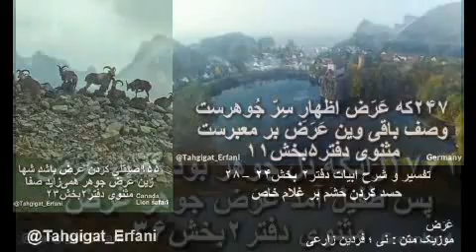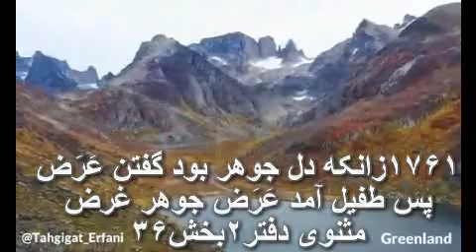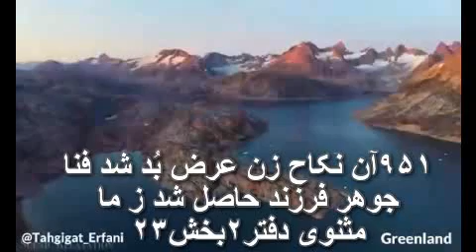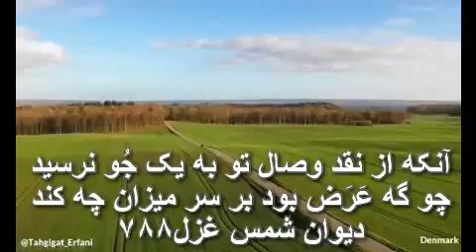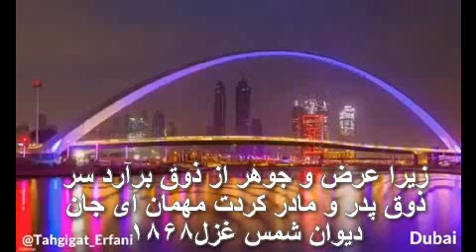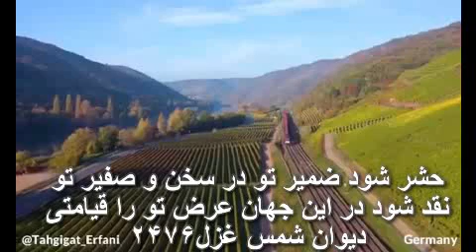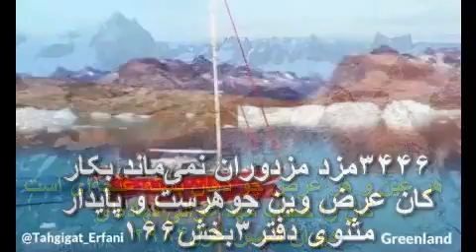تفسیر و شرح ابیات دفتر۲ بخش – ۲۴ –۲۸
بخش ۲۴ - حسد کردن حشم بر غلام خاص

در بخش قبلی در بارهٔ عدم وجود مطلق آرامش وجود به جهت تغییرات در عالم خلقت بحث کردیم ، و گفتیم که ممکن است بعض تغییرات لحظهٔ ای خلقت مطابق میل ما نباشد ، که اینکار تغییری در آرامش وجود باطنی ما پیش میاورد. به همین جهت مولانا میگوید ؛ « خلق را طاق و طرم عاریتی است » ، آن عظمت و جلال دنیای مادی اعتباری است ، و هر اعتباری هم تاریخ مصرفی دارد که در آن تاریخ بایستی از بین رفته و عَرَض دیگری جانشین آن گردد . به عبارت صحیح تر آن اطمینان کاملی که ما به دنبالش هستیم ، اصلاً وجود خارجی ندارد ،اگر کسی به دنبال آن باشد توهمی بیش نیست ،   پس تکلیف عالم موجودات فیزیکی و مادی چنین است . در این دنیا با توسل ، اتصال ، یا جمع کردن ، و باچسبیدن به این چیز ها مثلاً یکی مرتب زمین و خانه بخرد که بهتر گران میشود ، امیدی به آن اطمینان قطعی و مطمئن وجود ندارد.
حالا در مقابل این نا مطمئنی عالم خلقت مادی ، یکی بیاید این ضریب اطمینان را در درون خود جستجو بکند ، به عبارتی فرد در درون خود  یک کاری بکند که آن اطمینان خاطر کامل در او نهادینه بشود ، اینکار نیز ممکن نخواهد بود مگر اینکه ، آنچه دیدنی هست من آنهارا به بینم . دیدن هم چنین است که ، بتوانم عمق باطنی این اتفاقاتی که در اطراف من حادث میشوند به بینم ،که ممکن نیست ،چون در جهان یک نظمی هست  ، و ناظمش هم کاملاً واقف است که چکار میکند. اگر من پدیده ای را دیدم ، و به آن باطنی که آن د رعالم معنی دارد درک کردم ، و به آن ایمان پیدا نمودم ، آنوقت میتوانم یقین حاصل بکنم که اطمینان خاطر در من نهادینه خواهد شد.
مثلاً اگر ما زمین میخوریم ، بلند میشویم ، دوباره راه رفتن را آغاز میکنیم ، مریض میشویم ، بعد خوب میشویم و هیچکس نمیگوید که شما این شرایط را به پذیرید ، ولی در این شرایط آن کاری که از ما ساخته است بطور ناخودآگاهی انجاممیشود ، ولی در این وسط ، اگر من شرایطی ایجاد بکنم که دیگر زمین نخورم و یا دیگر بیمار نشوم ، در اینصورت وارد دامی میشوم که نمونه هایش در عالم هستی فراوان است . حالا باید چکار بکنیم ؟ راهش این است که آینده را به خالق بسپاریم ، اینرا ما چه بخواهیم و چه نخواهیم هست  ، و قبول نکردش فقط آرامش مارا به هم میزند ، او هم آنطوریکه خود صلاح و مصلحت میداند کار را پیش می برد. ماهم به اتفاقاتی که می افتد رضایت بدهیم ، نه اینکه راضی باشیم سیل بیاید و جمعیتی را از بین ببرد ، ولی قبول بکنیم خود آنچه صلاح ما است پیش میاورد. با چنین عمل ، ما نیازی نداریم که برای رسیدن به اطمینان خاطر تلاشی بکنیم  ، ولی آنچه اتفاق افتده را با تدبیر خودمان ، به بهترین نحوی حل بکنیم . گرفتاری عمدهٔ ما این است که ، میخواهیم کاری بکنیم و بقول مولانا دامی برای آینده بگذاریم و مطابق میل خود آنرا صید بکنیم ، ولی اینکار هیچوقت ممکن نیست ، و تا هنگامیکه ما چنین فکری داریم ، آنوقت است که کارمان گره میخورد  ، مولانا میگوید در اینصورت اطمینانی در این عالم وجود ندارد.
دراینحالت یک تضاد بزرگی پیش میاید ، به عبارتی محتوای درون ما یک تضادی با این اتفاقات دارد ، ما تا مادامیکه این تضاد درونی خود با اتفاقات بیرونی هستی حل نکرده باشیم ، چنین اطمینانی پیش نخواهد آمد. بنابراین اگر ما میخواهیم به آرامشی برسیم ، آن آرامش از درون خود من آغاز میشود ، به عبارتی سرچشمهٔ آرامش در درون من است ، یقین بدانیم اگر با حیله و نیرنگ ، ما به دنبال آرامش بیرونی هستیم ، اینکار عبثی است . بطور خلاصه مولانا میگوید ؛ این نکاتی که به شما میگویم ، خود نکات و طاق و طرمش ذاتی است ، از چرخ نهم آمده است ، چنان نیست که همانند عالم مادی طاق و طرمش عاریتی باشد.
در هر صورت اتفاق بیرونی  که برای ما می افتد ، یعنی ما برای یک اطمینان خاطری ، از یک طاق طرم بیرونی خواری می کشیم ، و به امید اطمینان خاطر ، آیندهٔ بهتر ، در شرایط خواری و ذلت حتی از بیگانگان مانند چین و روسیه دلش را خوش و راضی است . خُدُوک ؛ به معنی ناملایمات زندگی است ، بر امید عزت ، اطمینان خاطری و مقام بهتری ، زندگی پریشان خاطر و با ناملایمات موقت ( ۱۰ روزه ) را قبول کرده واین آدمها گردنشان در ظاهر کلفت ولی در باطن از غم باریک همانند قرقرهٔ نخ ریسی میشود. در اینجا زندگی را که ۱۰ روزه خطاب میکند ، ضمن فانی بودن آن به بیرون آدمی هم اشاره دارد، در اینجا عالم مخلوق کنایه ای از عالم بیرون آدمی دارد و عالم امر نیز اشاره ای به عالم درون انسان است ، پس بدینترتیب طاق رم باطن آدمی است ، که ذاتی و مفهومی است .